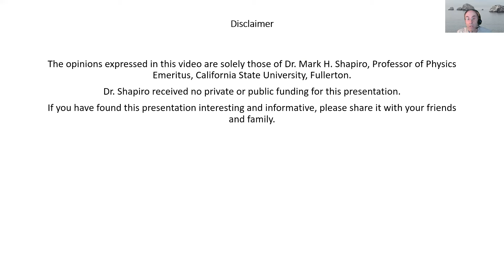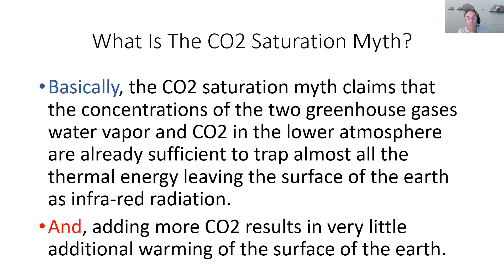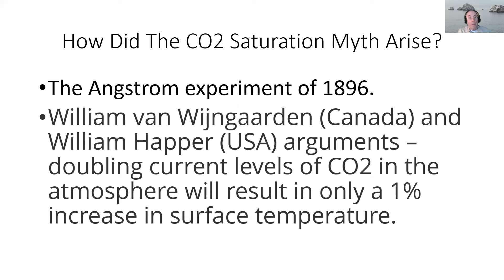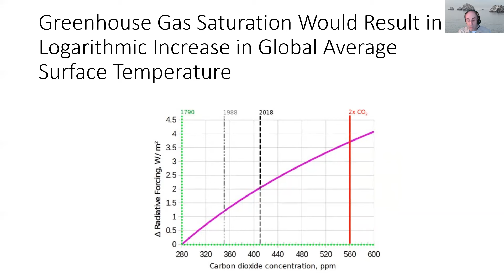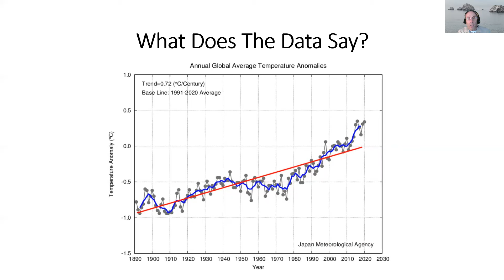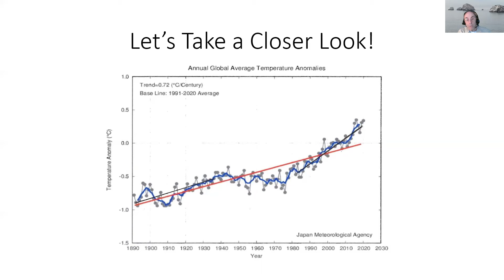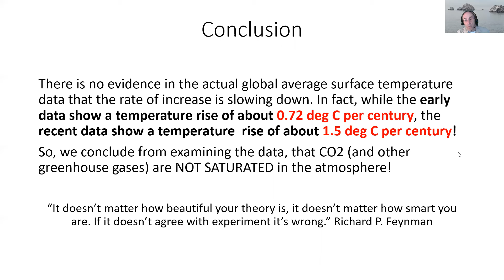Exploring the CO2 Saturation Myth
In this video we examine a widely touted climate change myth. Namely, that the levels of CO2 and other greenhouse gases in the atmosphere are already high enough that they trap essentially all of the infrared radiation from the surface of the earth; and, that emitting more CO2 and other greenhouse gases will result in very little additional global warming.